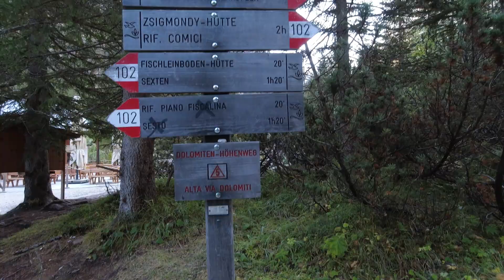In tenda ai piedi delle Tre Cime di Lavaredo, trekking ad anello sulle Dolomiti di Sesto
Le Tre Cime di Lavaredo così non le avevo mai viste e vissute, uno spettacolare trekking autunnale ad anello di due giorni sulle Dolomiti di Sesto, con Pernottamento in tenda ai piedi di questa magnifica icona dei monti pallidi.

Partenza dalla Val Fiscalina, Rifugio Locatelli, giro delle Tre Cime e rientro per Rifugio Pian di Cengia e Rifugio Comici.

Sviluppo totale: 29 km (12+17)
Dislivello complessivo: 2200 m (1200+1000)

🌲 Visita il nuovo punto di incontro per chi ama la montagna
Attrezzatura in questo video:

🌲 Cartografia di riferimento: Tabacco 010

🌲 Zaino Osprey Aether 55
🌲 Tenda Naturehike Cloud-up 2
🌲 Sacco a pelo "invernale" Ferrino Lightec Duvet 1400
🌲 Drone DJI Mini 2

Scheda tecnica del percorso realizzata grazie e Google Earth

Indice
00:45 Introduzione
00:58 Primo giorno
04:39 Drone e chiacchiere
10:45 Secondo giorno
16:44 Considerazioni finali
18:04 Scheda tecnica
19:12 Saluti finali